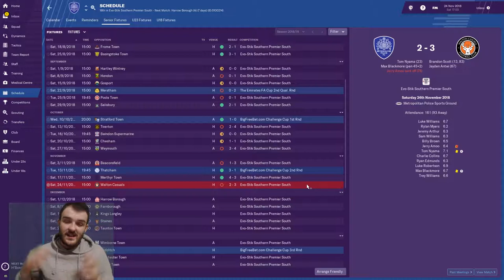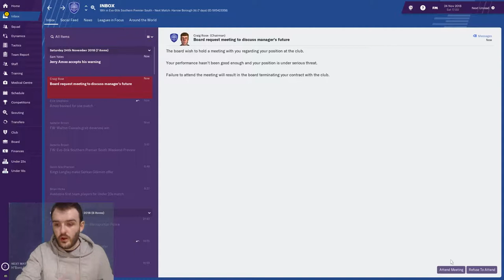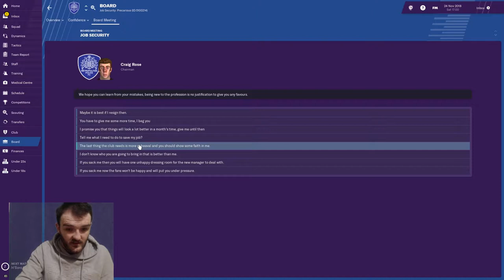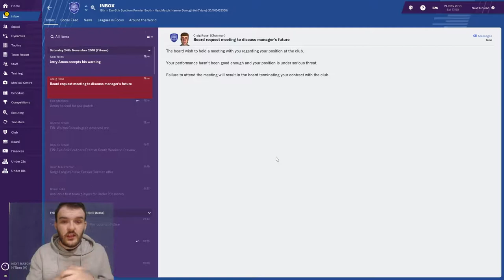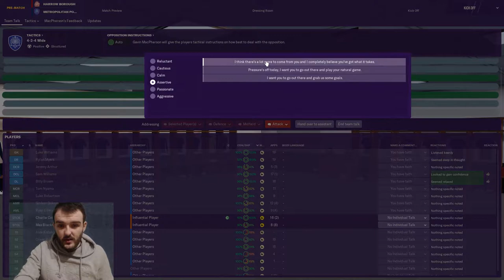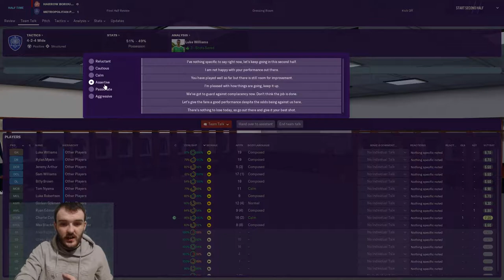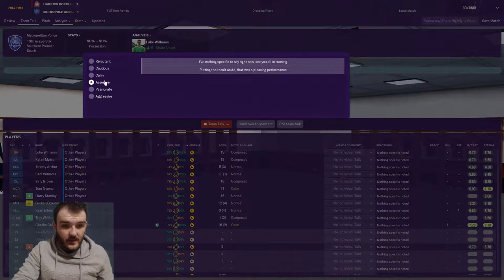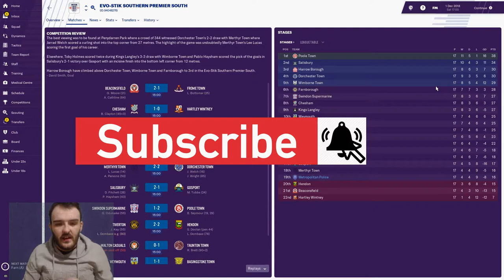Football Manager 2019-Met Police FC-EP5- Board Meeting- Road to Glory-LLM-Lower league Management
Hallo Guys!! welcome to EP5 of my Met Police FC LLM road to glory save. Today we've got a board meeting to keep our job and we have a game against Harrow Borough.

If anybody wants a shoutout on my next video or wants an intro created,let me know on twitter or in the comments below